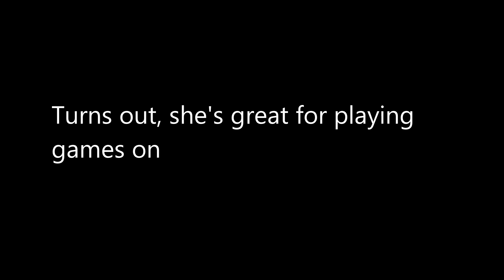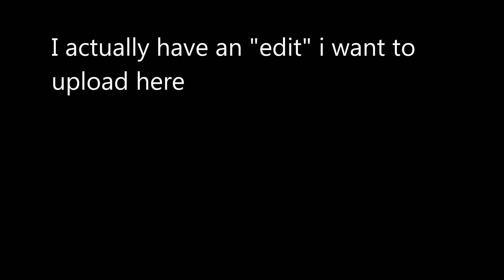You can play games on Witch's Forehead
Slay the Princess Content pipe line.
keep the Princess coming!